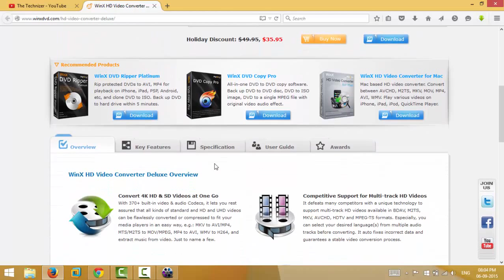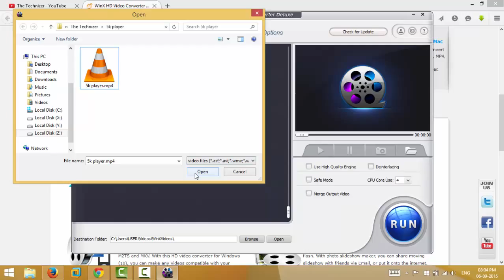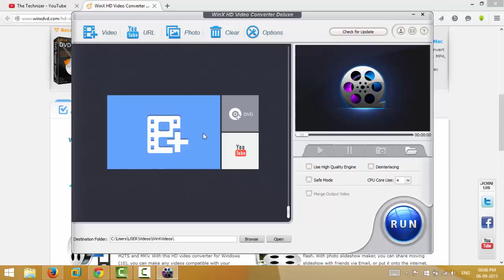Giveaway: WinX HD Video Converter Deluxe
WinX HD Video Converter Deluxe, all-in-one video software as an 4K Ultra HD video converter for Windows (10), online (YouTube) video downloader, slideshow maker and video editor, gives you an ultimate control over SD, HD and 4K resolution video files. With over 320 video codecs & 50 audio codecs, it owns powerful capability to meet fast and high-quality video conversion needs without assistance of any third-party tool.